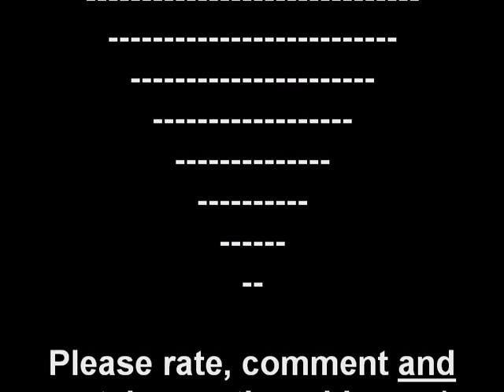2 Best Enemies - Phases (HQ)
Phase one
The seed is planted when opposites attract
Can you dig it?
It takes a physical to create a physical

Phase two

The flower blossoms through what seems to be a concrete surface
I.e. greed, racism, insanity
Physical and social handicaps
These are the things that mould the flower
Red rose or black rose, no in-between

Phase three
The judgement
If it were to fall upon you today, which flower would you be
The red rose or the black?